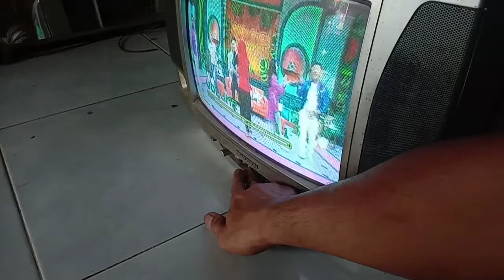servis tv gambar ada suara hilang